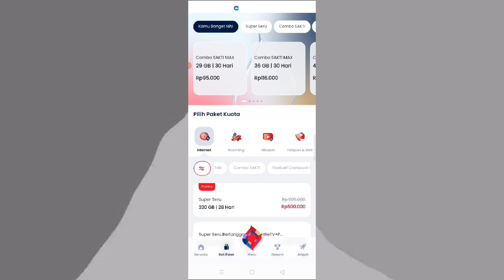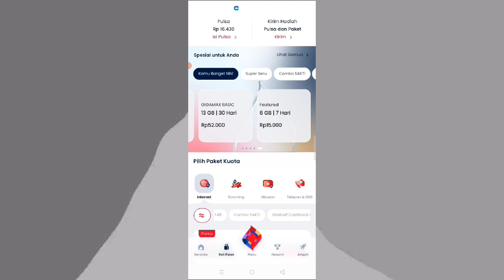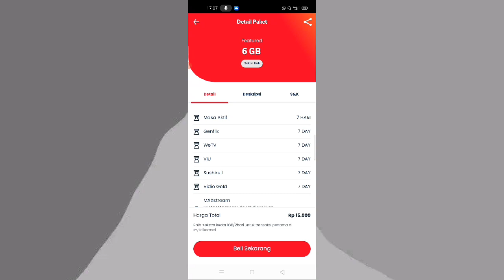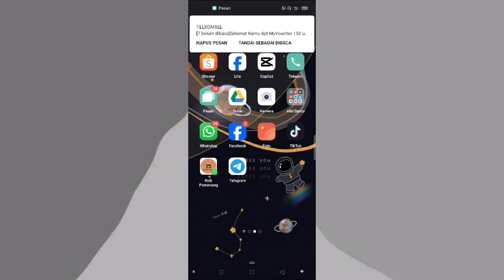Cara Membeli Paket Kuota di My Telkomsel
-Login menggunakan nomor Telkomsel Anda.
-Setelah itu masuk melalui link yang diterima lewat SMS.
-Setelah itu Anda masuk pada beranda aplikasi.
-Pilih “Beli Paket”
-Klik paket internet yang ingin dibeli.